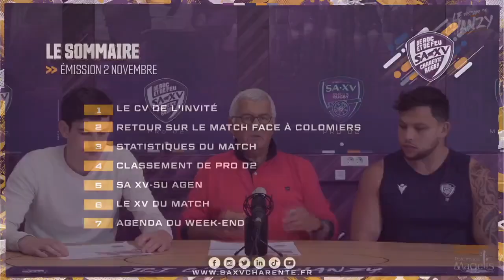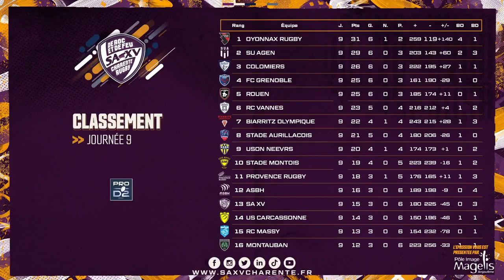𝗟𝗘 𝗩𝗘𝗦𝗧𝗜𝗔𝗜𝗥𝗘 𝗗𝗘 𝗖𝗛𝗔𝗡𝗭𝗬 📺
C’est reparti pour le vestiaire de Chanzy, l’émission qui rentre au coeur du SA XV.
Au programme de ce cinquième numéro, nos présentateurs Hugo Rives et Didier Brugier auront comme invité notre 3eme ligne Yassine Jarmouni ! 🎥